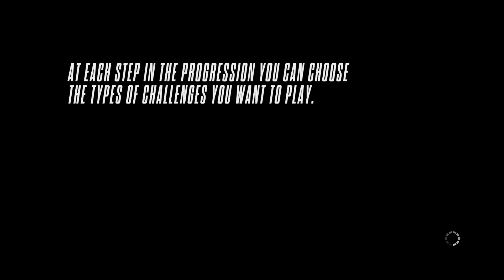Short Police Chase #3 - Need for Speed™ Rivalsᴴᴰ